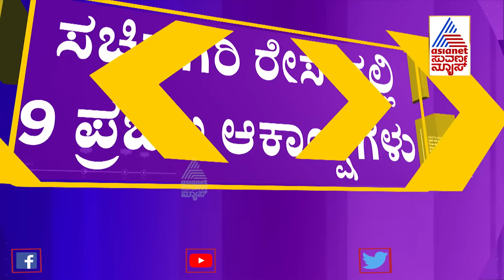Karnataka Cabinet Expansion: ಸಂಪುಟ ವಿಸ್ತರಣೆಗೆ ಗ್ರೀನ್ ಸಿಗ್ನಲ್ ಸಿಕ್ಕರೆ ಯಾರಿಗೆ ಜಾಕ್ ಪಾಟ್??